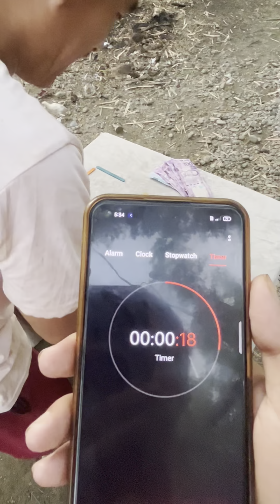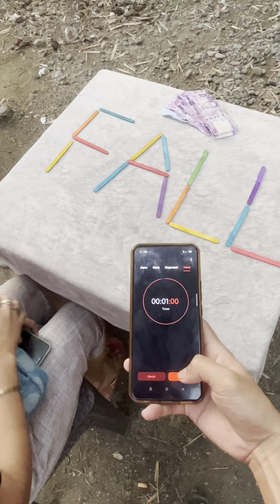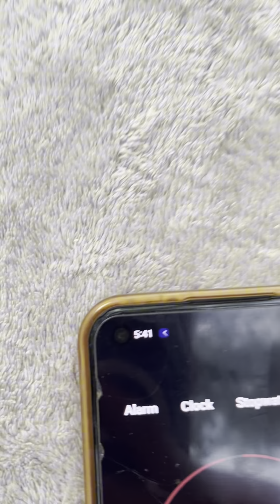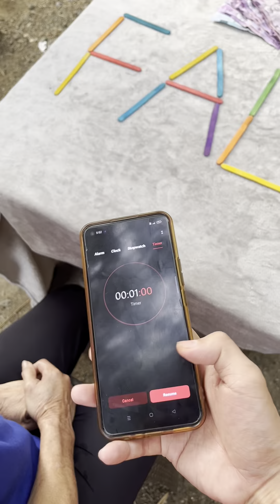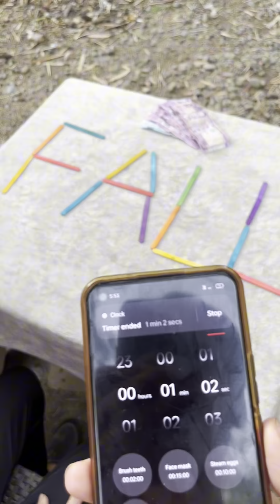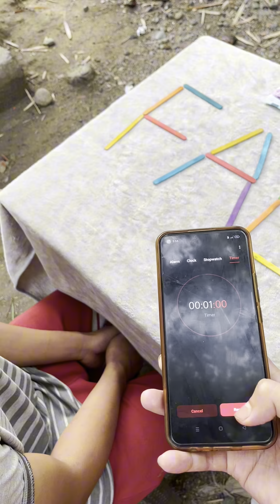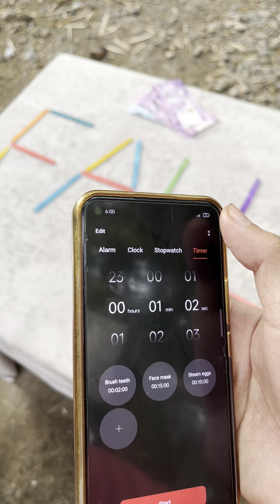Move 1 STICK to create a NEW Word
Bumuo ng ibang words, move lang isang STICK